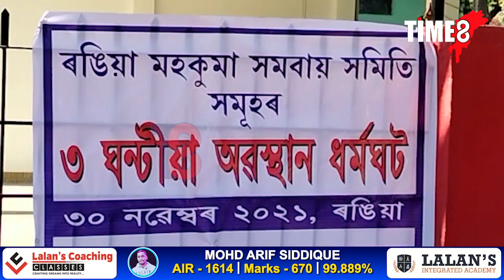বিনামূলীয়া চাউলৰ যোগান ঠিকাদাৰৰ হস্তান্তৰৰ বিৰোধিতাৰে ৰঙিয়া সমবায় সমিতিৰ অৱস্থান ধৰ্মঘট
বিনামূলীয়া চাউলৰ যোগান ঠিকাদাৰক হস্তান্তৰৰ বিৰোধিতাৰে আজি ৰঙিয়াত ৰঙিয়া মহকুমা সমবায় সমিতি সমূহৰ তিনি ঘন্টীয়া অৱস্থান ধৰ্মঘট ৰূপায়ন।